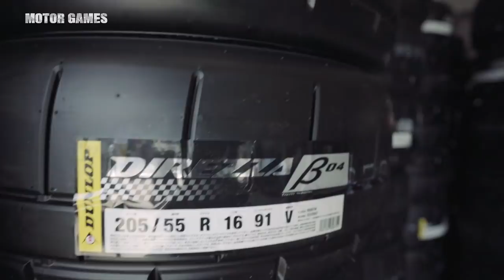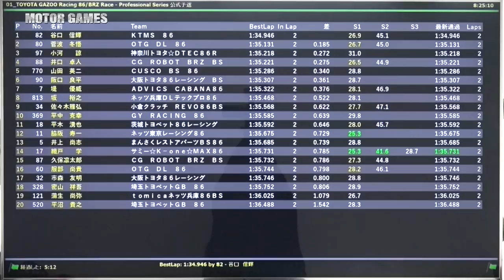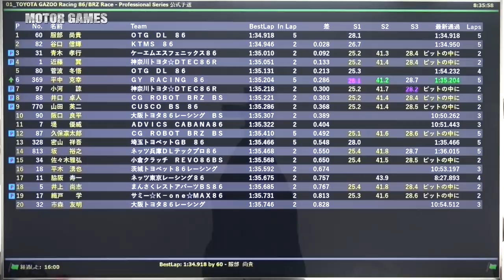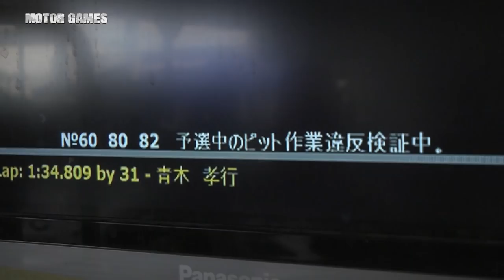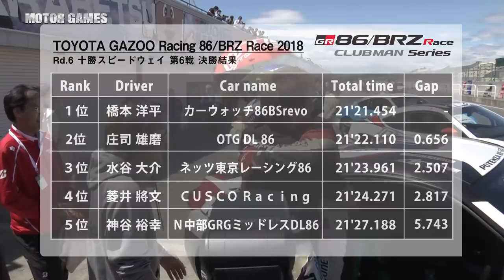動画[MOTOR GAMES TV] 86/BRZ Race 2018 Rd.6（Race6） 十勝スピードウェイ[モーターゲームス]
Toyota GT86 and Subaru BRZ, One make Racing Series.
2018 season Round 6 （Race6） at TOKACHI SPEEDWEY,Japan.

J SPORTS [MOTOR GAMES TV]で放映されたTOYOTA GAZOO Racing 86/BRZ Race 特集番組です。
今回は2018年8月19日（日）に十勝スピードウェイで行われた、Rd.6（Race6） をレポートします。

[ポイントランキング TOP5]
1谷口 信輝 81pt、 2佐々木 雅弘 64pt、 3織戸 学 58pt、 4近藤 翼 51pt、 5小河 諒 47pt

TOYOTA 86「86 Racing」とSUBARU BRZ「RA Racing」だけで争うワンメイクレース

86/BRZ Raceは、国内Aライセンスがあれば誰でも参加できる。本格FRスポーツカーを操って楽しめる数少ないワンメイクレースだ。
さらに車両はナンバー付きで、いつもは普段使いの愛車として、週末はレーシングカーとして自走でサーキットに乗り付けることもできる。

国内の有名プロレーサーも多数参戦！

現役スーパーGTドライバーの谷口信輝選手、織戸学選手、青木孝行選手やトップカテゴリーで活躍した服部尚貴選手、羽根幸浩選手、山田英二選手など、プロレーサーも多数参加しているのも86/BRZ Raceの魅力。
"今、一番アツいワンメイクレース"として盛り上がりを見せている。
2018年も、全国7つのサーキットで8大会を開催する。